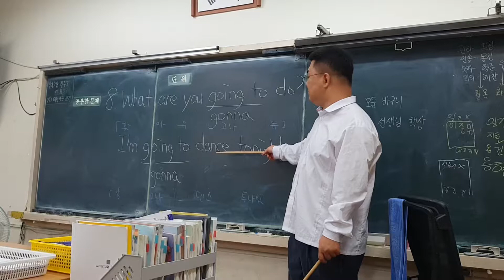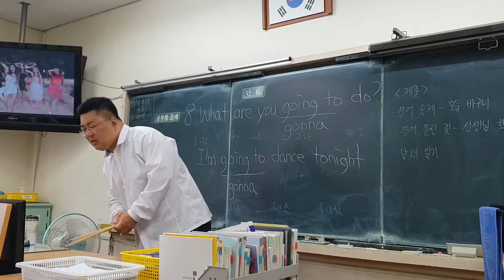2018년 7월 12일